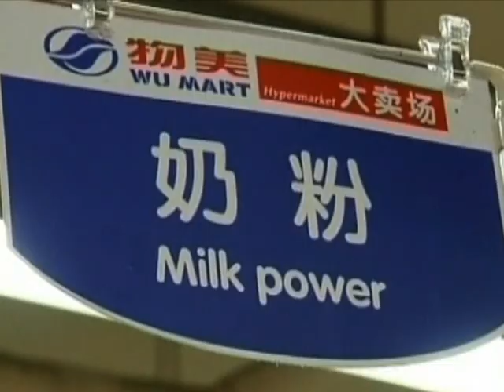China: 70% der Konsumenten wollen keine chinesische Milch kaufen laut Beijing Times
Chinesische Konsumenten verlieren das Vertrauen in lokal produzierte Milch, nach einer Reihe von Lebensmittel-Skandalen. Eine kürzliche Umfrage der Beijing Times besagt, dass 70% der Konsumenten kein in China produziertes Milchpulver mehr kaufen wollen.

Eine Konsumentin im Nord-Osten Chinas erzählte NTD, dass sie Angst vor inländischer Milch hat.

[Chinesische Konsumentin]: (weiblich, Chinesin)
„Frische Milch in Tüten kaufe ich nicht mal für mein Kind. Chinas Milchpulver ist wirklich fruchterregend. Meine Freunde erzählten mir, dass die Milch in den Beuteln nicht mal Milch enthalte. So gebe ich sie meinem Kind nicht."

Hauptbesorgnis bei der Milch in China ist, dass illegale Giftstoffe den Milchprodukten beigemischt werden, um sie proteinhaltiger aussehen zu lassen. Im Jahre 2008, wurde Melamin in Babynahrung nachgewiesen. Mindestens 6 Kinder starben aufgrund der weit verbreiten vergiftigen Milch. 2009, fand man in der chinesischen Milch einen Giftstoff, der von Lederabfällen stammt, extrahiertes Lederprotein.

Jetzt wenden sich viele Konsumenten importierten Milchprodukten zu.

[Frau Jing, Einwohnerin Shanghai] (weiblich, Chinesin)
„Die Tochter meines Verwandten trinkt importiertes Milchpulver. Sie kaufen nie inländische Milch, weil es hier viel Milchpulver mit schlechter Qualität gibt. Mein Verwandter arbeitet in der Milchfabrik Yili, und er weiss, wie der Produktionsprozess abläuft."

Das Ministerium für Landwirtschaft des chinesischen Regimes gab bekannt, lokale Behörden würden dieses Jahr tausende von zufälligen Stichproben bei frischer Milch machen. Doch die Sicherheitsskandale haben der Milchindustrie bereits einen schweren Schlag versetzt. China wurde nun zum grössten Markt für Babynahrung, seine Importe haben sich im Jahre 2010 fast verdoppelt, zu geschätzten 340'000 Tonnen.